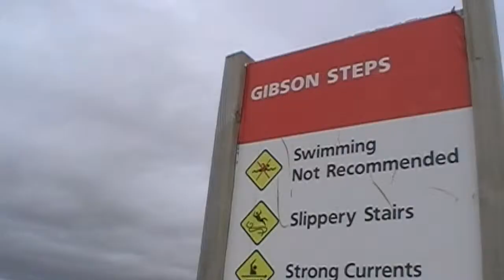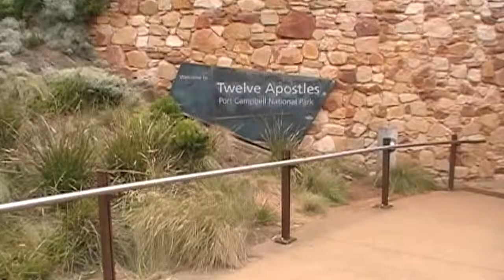Road Trip - Part 2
Brett and I on a road trip to the Great Ocean Road.